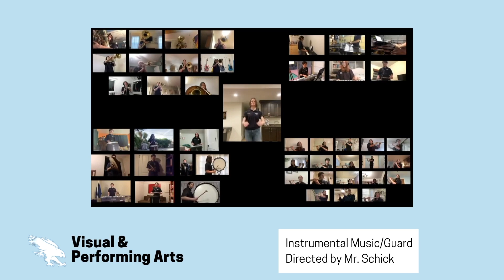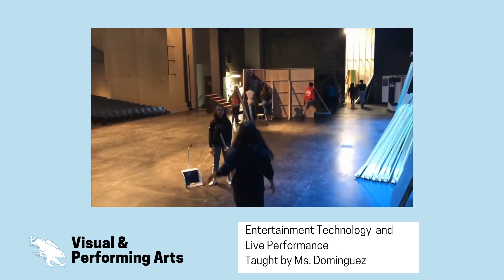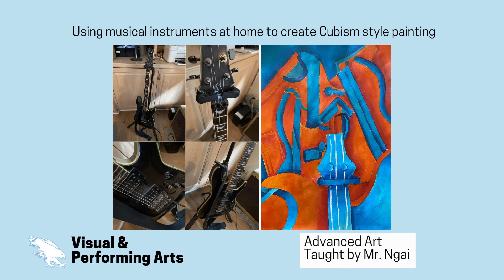Visual and Performing Arts Promotional Video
This promotional video highlight the programs that CVHS offers in the Visual and Performing Arts department.